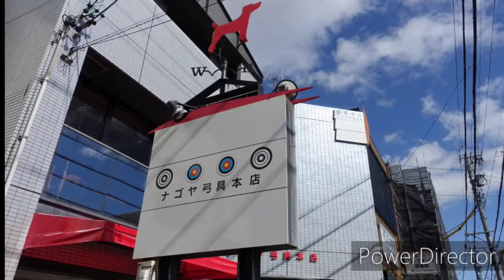【一華総観】キャットロード本山商店街は名前はなまりから変化してるので猫は関係ないらしい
キャットロード本山商店街

［使用機材］
SONY RX100Ⅲ
Nikon D750